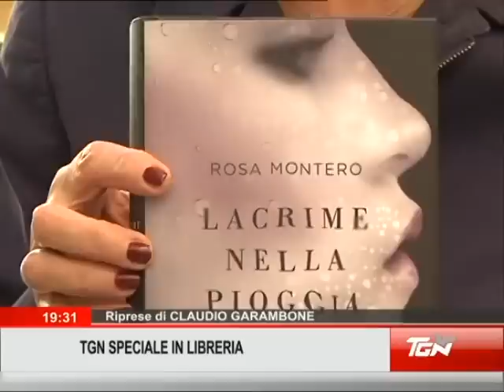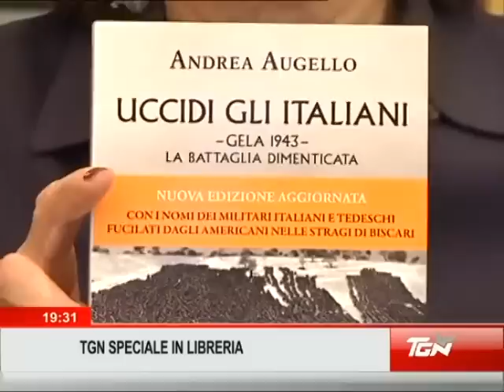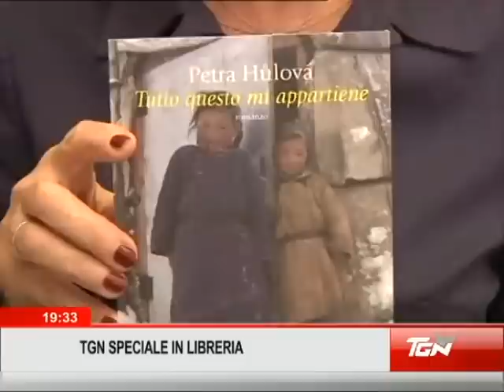Ginnastica ritmica, le farfalle italiane si preparano alle Olimpiadi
la puntata del 21 maggio di Sopeciale in Libreria condotta da Paola Blandi, in onda nel TGN delle 19 15